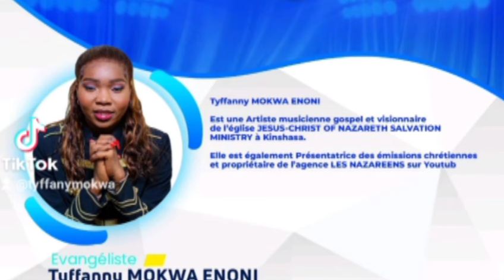TRÈS URGENT TELEPHONE OYO YA MWANA CHRISTIAN MALANGA EBIMISI MAKAMBU SOMO TANGO FORT VIENT DE...